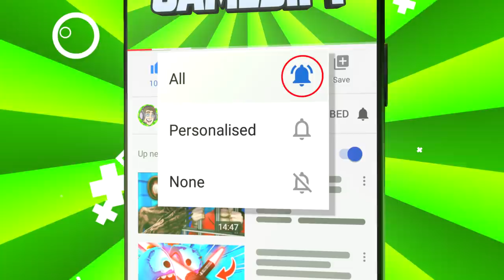Turning MEESEEKS Into EVIL SONIC.EXE (Rick and Morty VR Funny Gameplay)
Turning Meeseeks into evil Sonic.EXE in Rick and Morty: Virtual Rick-Ality VR!